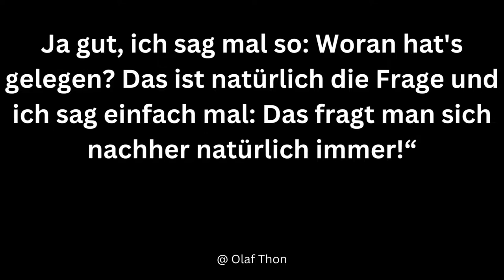Olaf Thon !!! Die BESTEN und LUSTIGSTEN Zitate , Sprüche !!!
Olaf Thon
Fußballspieler
Olaf Thon ist ein ehemaliger deutscher Fußballspieler und -trainer. Er spielte als Profi für den FC Schalke 04 und den FC Bayern München und nahm mit der deutschen Nationalmannschaft an drei Weltmeisterschaften und einer Europameisterschaft teil.@ Wikipedia
Geboren: 1. Mai 1966 (Alter 56 Jahre), Gelsenkirchen
Größe: 1,7 m
Ehepartnerin: Andrea Thon
Position: Mittelfeldspieler
Kinder: Anika Thon, Julia Thon
Beitrittsdaten: 1994 (FC Schalke 04), 1988 (FC Bayern München), 1983 (FC Schalke 04)